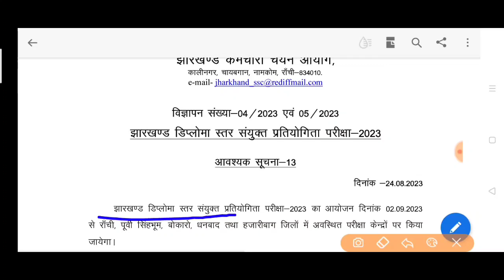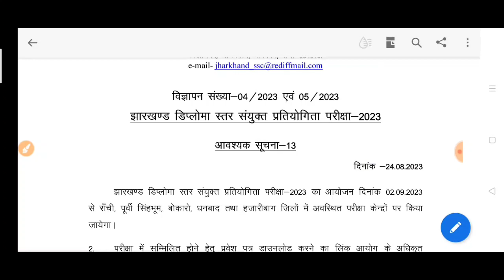JSSC JE EXAM DATE NOTICE 2023 जूनियर इंजीनियर परीक्षा 2023 परीक्षा झारखंड कर्मचारी चयन आयोग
JSSC जेएसएससी झारखंड कर्मचारी चयन आयोग जूनियर इंजीनियर परीक्षा 2023 exam notice date JE EXAM DATE JHARKHAND STAFF SELECTION COMMISSION DIPLOMA LEVEL COMBINED COMPETITION EXAM 2023